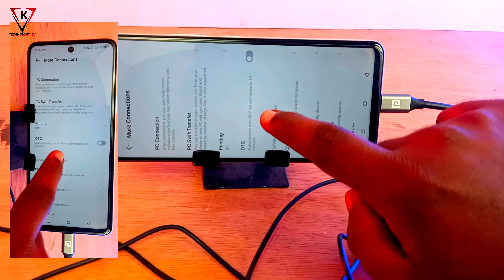How To Connect Keyboard And Mouse To Phone |🔥 2024🔥 | Keyboard Or Mouse Mobile Se Kaise Connect Kare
Some Qurious.
1. keyboard & mouse connect in mobile.
2. keyboard or mouse mobile se kaise connect kare.
3. 2024 me keyboard mouse connect mobile free fire .
4. mouse keyboard connect mobile minecraft.
5. wireless keyboard and mouse mobile gameplay.
6. mouse keyboard connect mobile pubg.
7. how to connect keyboard and mouse to phone without otg cable.
8. how to connect keyboard and mouse to phone and play free fire.
9.how to connect keyboard and mouse to phone and play minecraft.